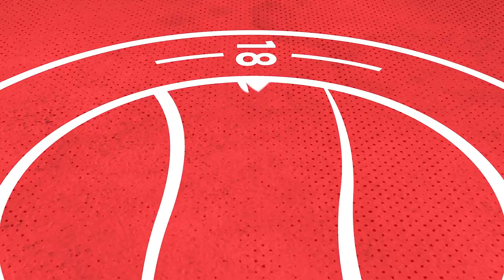Fish and Aguiar secure the points | Highlights | Worthing v Weymouth